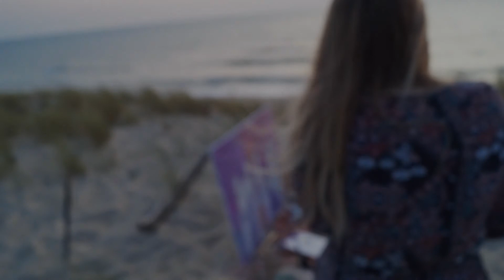Les Toiles d'Amandine - Chevaux Sauvages sur les dunes de Lacanau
Video et Présentation des Toiles d'Amandine:

Sur les dunes de Lacanau, Amandine continue les Chevaux Sauvages  au bruit des vagues , se laissant emporter jusqu'au coucher du soleil.

Instrumentale et Réalisation par Bevitch